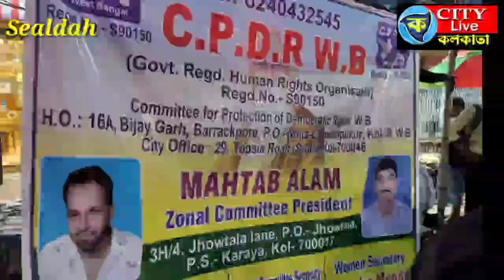CPDR के प्रतिष्ठा दिवस पर सियालदह में आयोजित विशाल जनसभा में RG Kar डॉक्टर हत्या की निंदा की गई